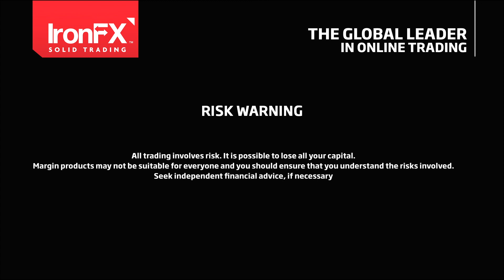Oil Market: What is really happening near the strait of Hurmuz? | 17/07/19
• Oil ships sailing near the Strait of Hormuz are undertaking additional costs
• The EIA weekly Crude Oil inventories figure will be released today at 17:30 (GMT+3) and could create volatility for Oil prices.
• The 5th consecutive drawdown was released by the API yesterday